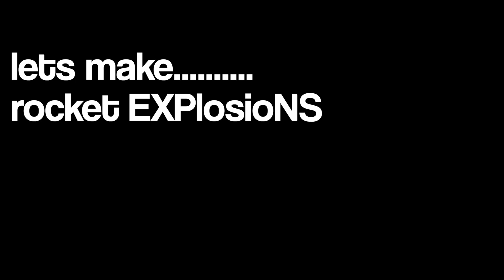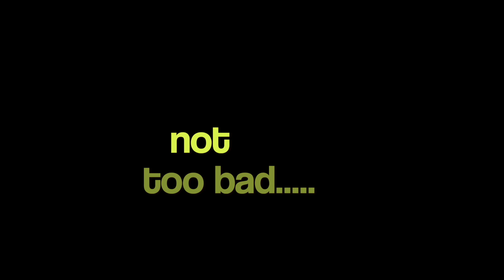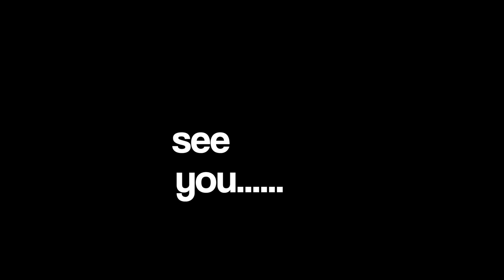remix of amateur rocket explosions - fuelled with Nitro....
This video is about remix of explosions, watch some of our amateur rocket explosions in slow motion